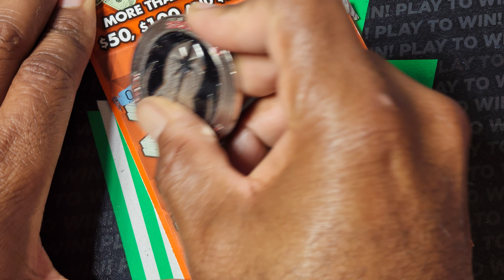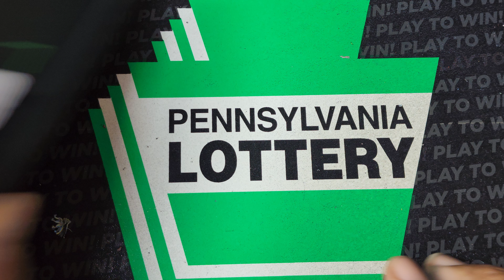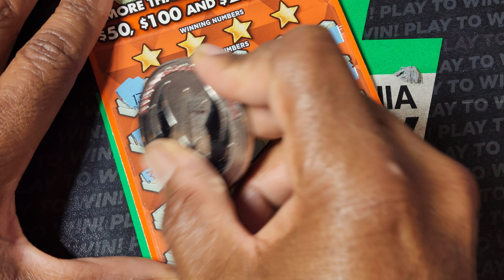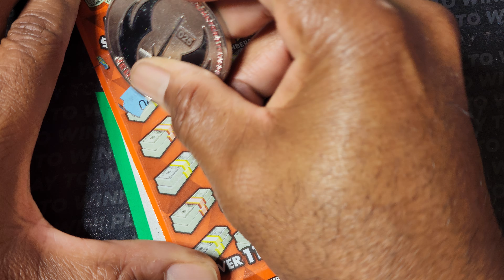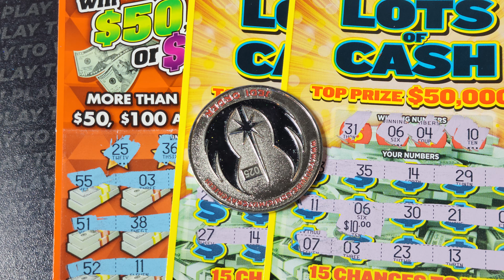NEW LOTTERY SCRATCH OFF TICKETS | MD LOTTERY JUNE 2024 RELEASE